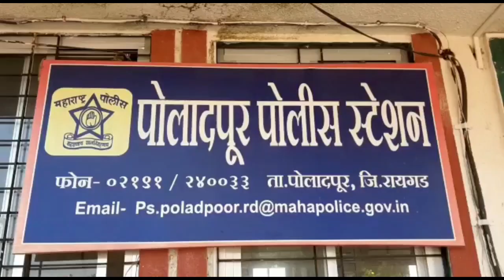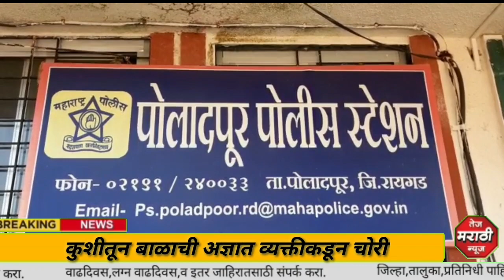पोलादपूर स्थानकात झोपलेल्या आईच्या कुशीतून बाळाची अज्ञात व्यक्तीकडून चोरी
पोलादपूर स्थानकात झोपलेल्या आईच्या

कुशीतून बाळाची अज्ञात व्यक्तीकडून चोरी

पोलादपूर (शैलेश पालकर)- महाराष्ट्र राज्य मार्ग परिवहन महामंडळाच्या एस.टी.बस स्थानकात झोपलेल्या महिलेच्या कुशीतून तिच्या बाळाची चोरी अज्ञात व्यक्तीने केल्याने पोलादपूर तालुक्यात खळबळ उडाली आहे. पोलादपूर पोलीसांनी अज्ञात इसमाविरूध्द अपहरणाचा गुन्हा दाखल केला आहे.

मुंबई गोवा राष्ट्रीय महामार्गालगत असलेल्या पोलादपूर एस.टी.बस स्थानकामध्ये सडवली आदिवासीवाडीतील सुमन वसंत कोळी (वय 30 वर्षे)ही भंगारगोळा करून उदरनिर्वाह करणारी महिला युवराज वसंत कोळी या आठ महिने वयाच्या बाळासह झोपली असता अज्ञात इसमाने तिचे बाळ तिच्या परवानगीशिवाय पळविल्याची घटना रविवार, दि. 17 एप्रिल 2022 रोजी रात्री बारा वाजण्यापूर्वी घडली.

या घटनेची फिर्याद आई सुमन कोळी हिने सोमवारी दुपारी साडेबारा वाजण्याच्या सुमारास केली. याप्रकरणी अंगात हिरव्या रंगाचा टीशर्ट, कमरेला सप्तरंगी दोरा आणि उंची दीड फूट, वर्ण गोरा अशा वर्णनाचा युवराज वसंत कोळी या मुलाचे अपहरण केल्याप्रकरणी अज्ञात व्यक्तीविरूध्द भादंवि 363 कलमानुसार गुन्हा दाखल करण्यात आला. पोलादपूर पोलीस ठाण्याचे हवालदार संदीप शिरगांवकर हे सहायक पोलीस निरिक्षक प्रशांत जाधव यांच्या मार्गदर्शनाखाली अधिक तपास करीत आहेत.